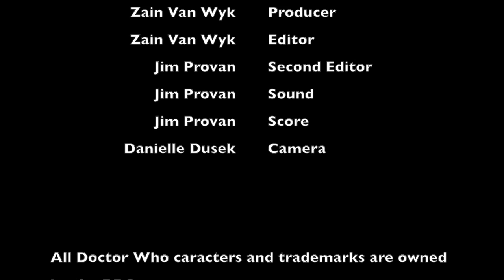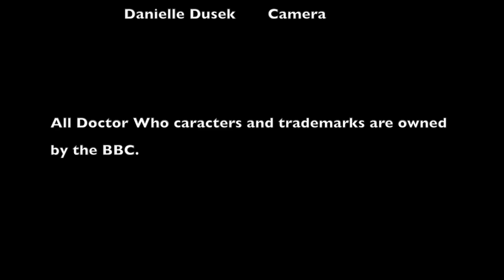Doctor Who The Reasoning: A New Era Series Film: The Doctors' Dream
This is the Doctor Who Fan Film, *The Doctors' Dream* Starring Connor McCluskey (12th Doctor), Zain Van Wyk (11th Doctor), Jim Provan (10th Doctor), and Jose Perez (The Dreamlord). This premiered at CG2 at Columbia College Chicago 4-19-14. This minisode is the beginning of the "New Era" series. Series 1 of A New Era will air February 28th, 2015, continuing the adventures of the newly regenerated 12th Doctor.
Written/Produced/Directed by Zain Van Wyk. Edited by Zain Van Wyk & Jim Provan.